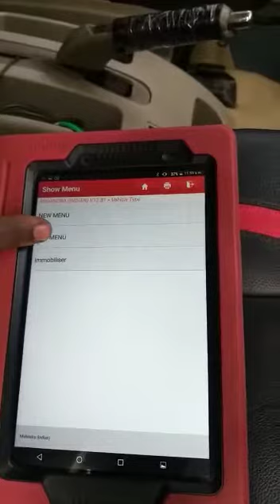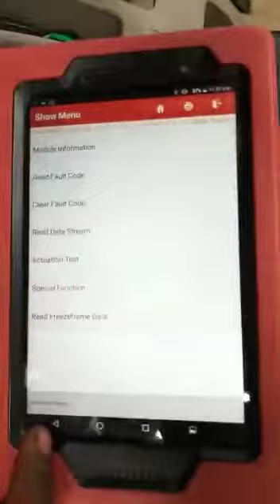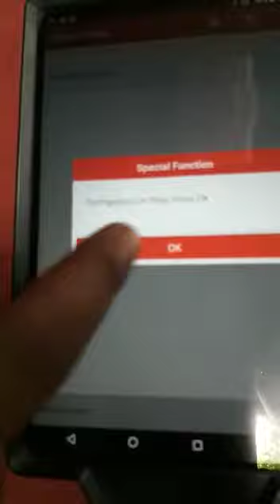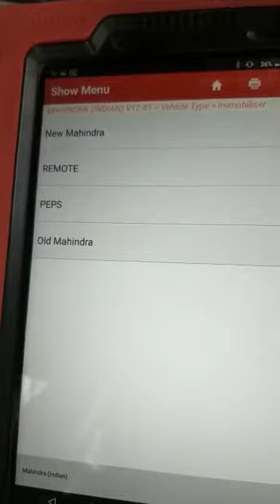Mahindra xylo key coding from launch scanner.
Hello, now I am uploading a new video of launch x-431pro. In this video you will see how to do key coding of Mahindra Xylo E4 model from launch scanner. This features newly added in launch